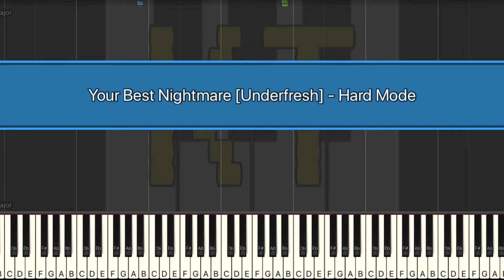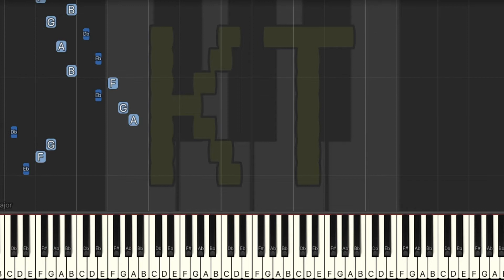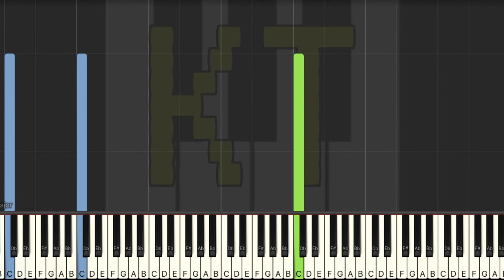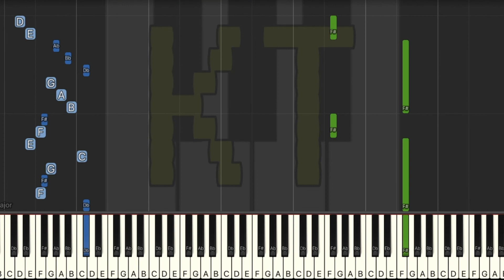Your Best Nightmare [Underfresh - Undertale AU] - Hard Mode [Piano Tutorial] (Synthesia)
🎹  Let’s Connect! 🎹

Original themes from Undertale by Toby Fox.

This tutorial is based on an arrangement by Curtis Schlepp. Check them out on MuseScore!! :D

Thumbnail art by Frittercrittern on Deviantart. Thanks for letting me use your art!! :D